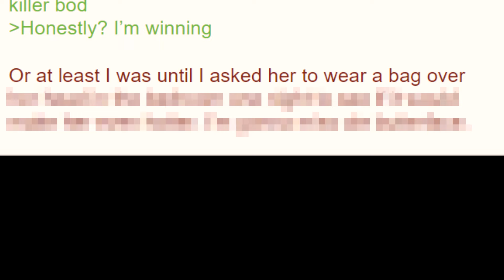Hot Ugly Girlfriend ─ 4Chan Greentext Stories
this is a story about a man who has a uniquely beautiful girlfriend